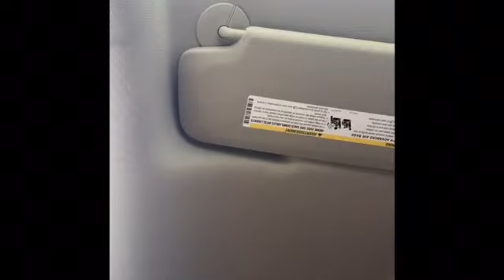Burger King Bacon King Review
They messed up the order lol